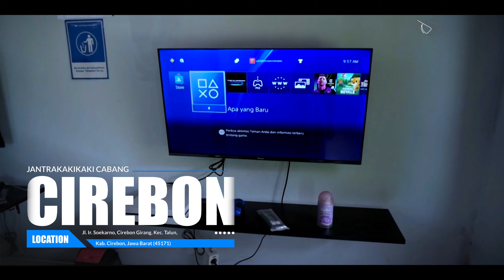GAK PERLU DIGANTI, JANTRAKAKIKAKI BISA BANTU PERBAIKI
Jantrakakikaki serba bisa buat benerin komponen kaki-kaki mobilmu. Kali ini, mobil apa dan dengan masalah kayak gimana yang bakal di rekondisi? Tonton aja videonya sampai abis!!

Temukan Workshop Jantrakakikaki di Tasikmalaya ׀ Cirebon ׀ Serang ׀ Tangerang Selatan ׀ Jakarta ׀ Jogja ׀ Solo ׀ Solo Mojolaban ׀ Semarang ׀ Purwokerto ׀ Kediri ׀ Jember ׀ Surabaya ׀ Malang ׀ Bali ׀ Bali Pura Demak

Download aplikasi Jantra Royale di Play Store & App Store sekarang!